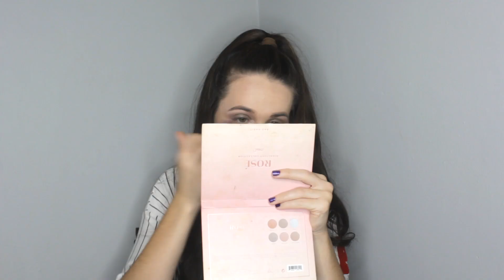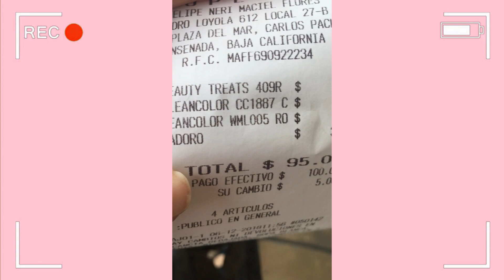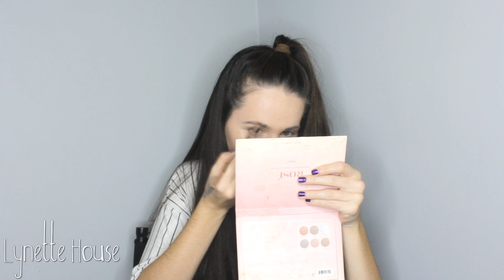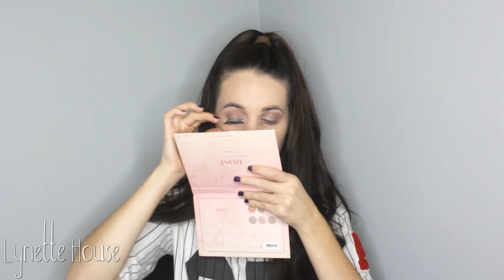Me MAQUILLO con $100 PESOS | Lynette House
ME MAQUILLO SOLAMENTE CON $100 PESOS MEXICANOS | ME GASTE $100 PESOS EN TODO MI MAQUILLAJE.

Chiquillos, no es necesario gastar mucho dinero para vernos bien, y definitivamente hoy lo comprobé. Nadie va a saber el costo de tu maquillaje si usamos un poco de creatividad para usar productos económicos.

TENEMOS UNA META DE 350 DEDOS ARRIBA.

Chiquillos gracias por todo el apoyo, ustedes son increíbles conmigo, que dios me los bendiga mucho y nos vemos dos veces  por semana, En viernes y en dia sorpresa.